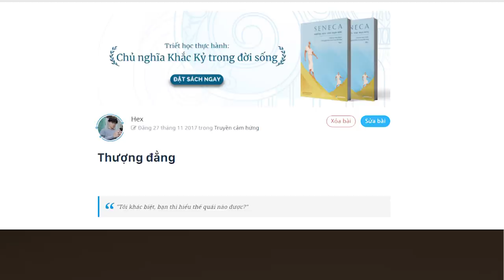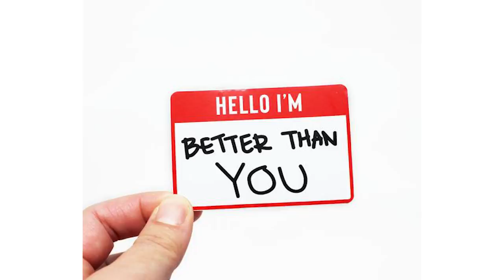Thượng đẳng | Hex | KHOA HỌC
"Vì chúng ta, ai mà chẳng bị lừa hết cả cuộc đời."
Thế nhưng nhiều người thì không, họ xem sai lầm của người khác như một điều gì đấy khủng khiếp. Họ lên tiếng chửi bới những người "ngu" đã "để" bị lừa. Họ sẵn sàng bỏ cả buổi ra để lăng mạ một cô gái trót dại lỡ lầm và cùng nhau cảm thấy hả hê về việc đó. Họ lập bè kéo phái để phản đối người đồng tính, và một bộ phận người đồng tính cũng lập bè kéo phái để hạ thấp các giá trị đạo đức của người dị tính.
Kênh Spiderum Giải Trí đã có Podcast, nghe tại đây:
Bài viết: Thượng đẳng
Được viết bởi: Hex
Giọng đọc: Nguyễn Lê Minh Thi
Editor: Pinkdot